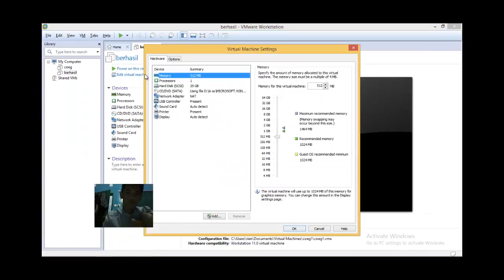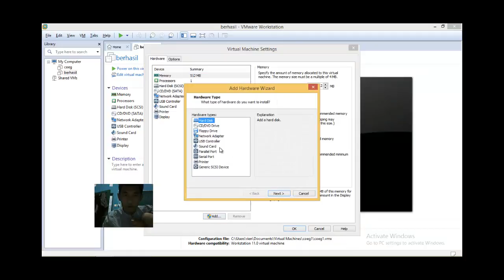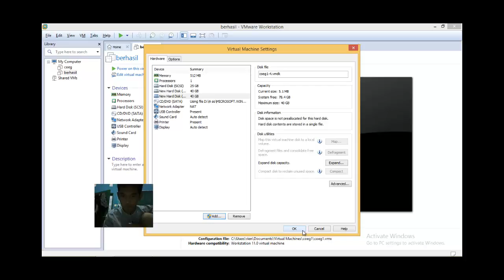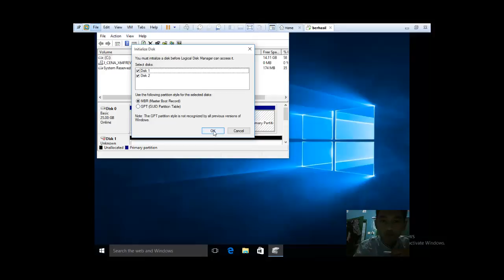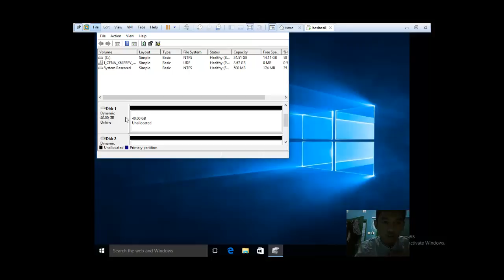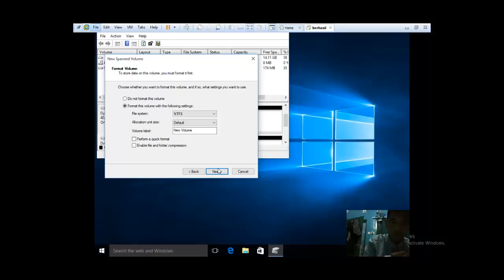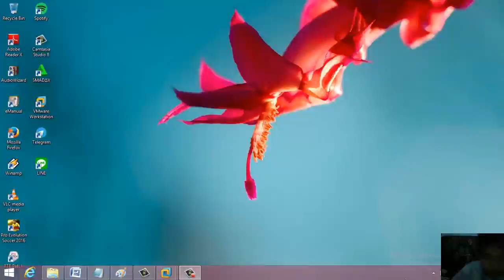Tutorial Membuat Spanned, Stripped, Mirrored #10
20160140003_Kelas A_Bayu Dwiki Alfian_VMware